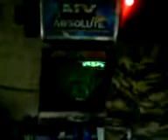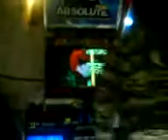Cannon X1 [casi el regreso xD]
jajaja pok kazi?? ve el final.. me faltaron 2 flechaz y me la korto el break XDDD!!

zalu2